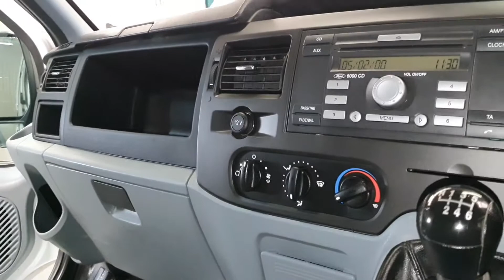Ford Transit - HV13 OLO